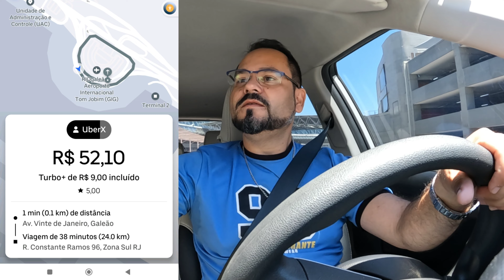É ASSIM QUE SE FAZ PARA BATER A META UBER/99/INDRIVER